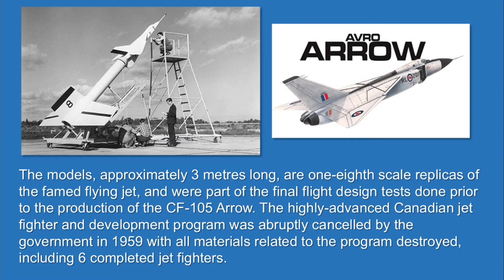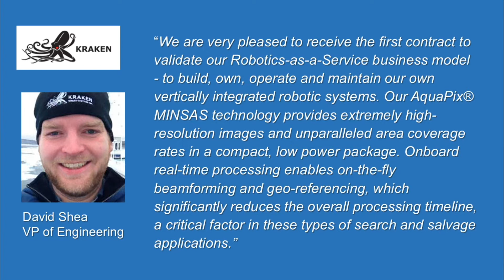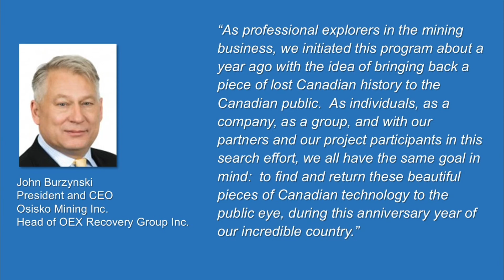Kraken Sonar (TSXV: PNG) Awarded its 1st "Robotics as a Service" contract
Kraken Sonar, a marine technology company dedicated to the production and sale of software-centric sensors and underwater robotic systems, has been awarded its first “Robotics as a Service” contract by OEX Recovery Group.